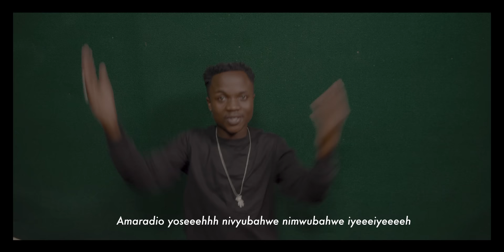D-ONE - Ubwoba (Visualizer)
It's a gift to our lovely supporters who are following our struggles and hustles a day by a day.